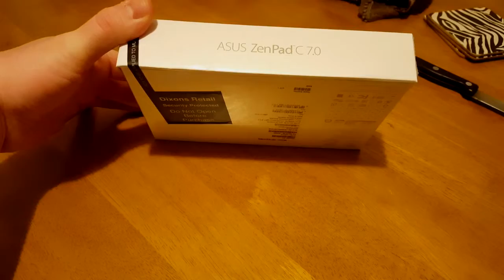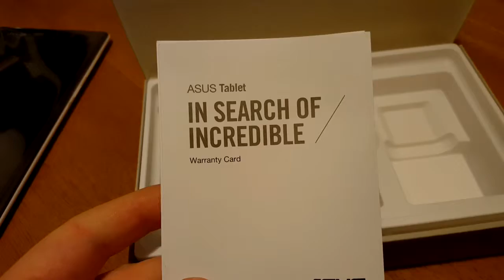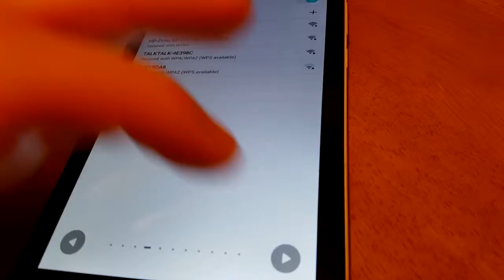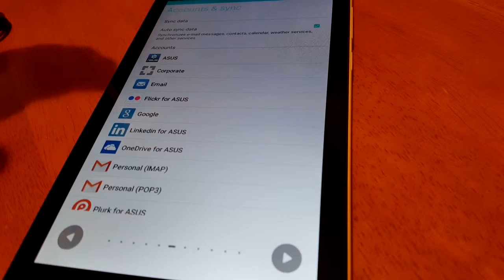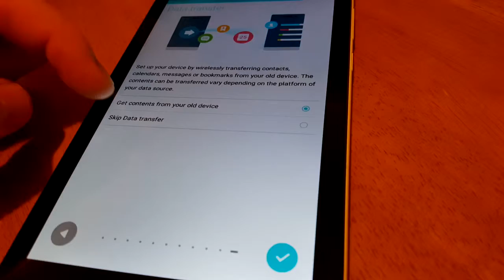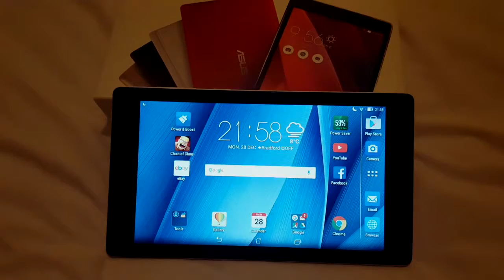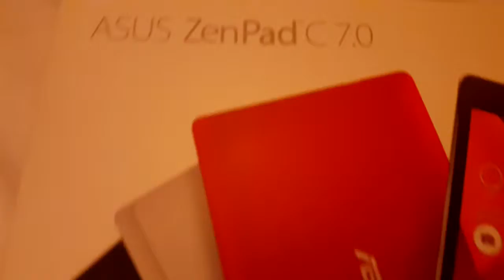Asus Zenpad C 7.0 Unboxing and Review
Don't expect big things... for such a small price tag.